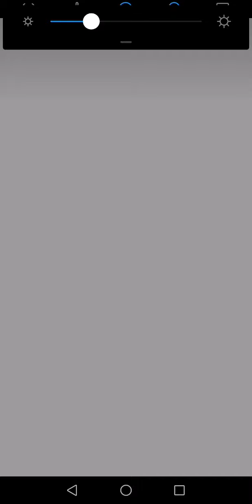Brighton & Hove - Sorcerous - 6-2